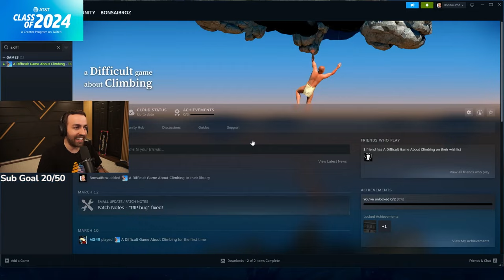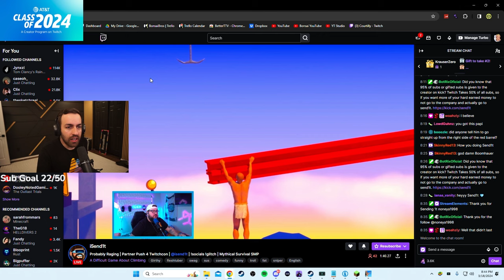I Hate The Climbing Game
If you want to ruin your life and try to beat this game, don't say I didn't warn you...